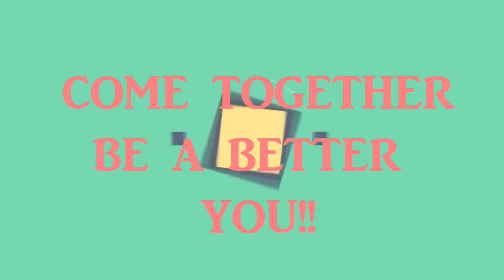6th Interschool Yoga Meet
“The yogic scriptures paint a picture of perfection, and perfection can be your aim, but I can tell you sad stories about myself and others who have entered into a state of premature holiness with unpleasant consequences.”
― Gudjon Bergmann
Join us to experience the words of wisdom from renowned Yoga experts across the Globe joining us on the occasion of The International Day of Yoga.